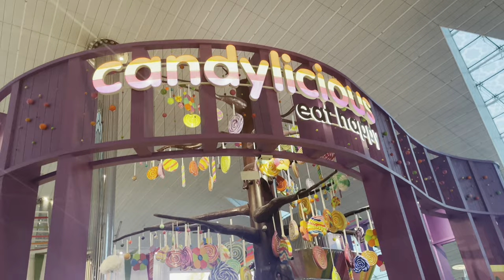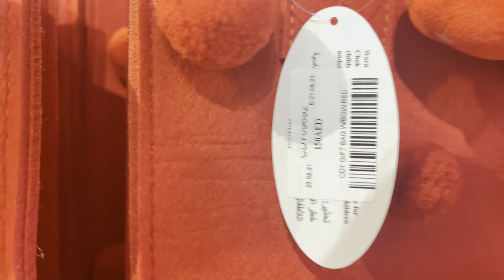Cartier and Candylicous Store!!!!!